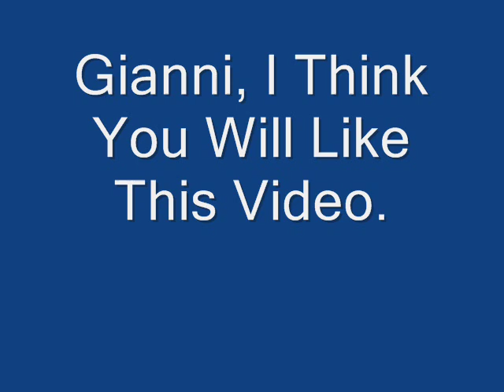Gianni You Will Like This One. Amtrak's Vermonter At Amherst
Three Minutes Early!

This Was Filmed Between Pine & Bridge ST. In North Amherst, MA. Near The Cushman Store.